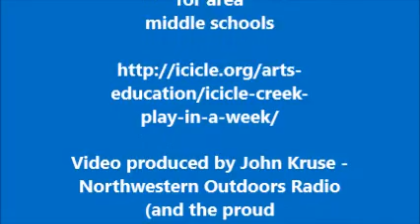Snow White, the Witch, the Dwarfs and the Zombies - Cashmere Middle School 2017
The Icicle Creek Center for the Arts brought their "Play in a Week" program to Cashmere Middle School in Cashmere, Washington.   Auditions took place on Monday followed by daily practice and rehearsals until the play was presented to a live audience on Saturday, February 11th, 2017.  Find out more about this great program and find out more about Cashmere Middle School the proud parent of Snow White in this production!